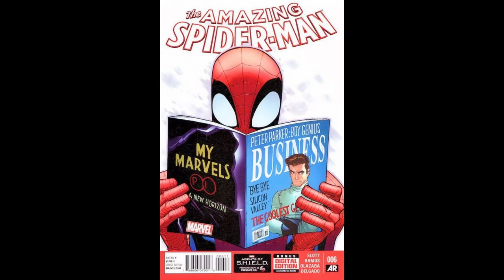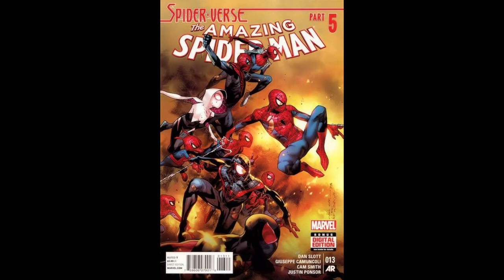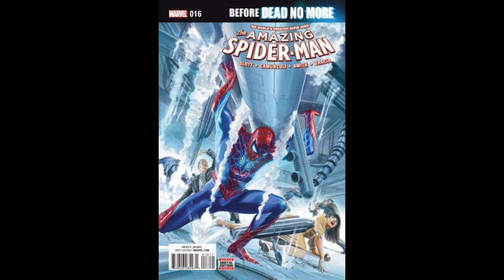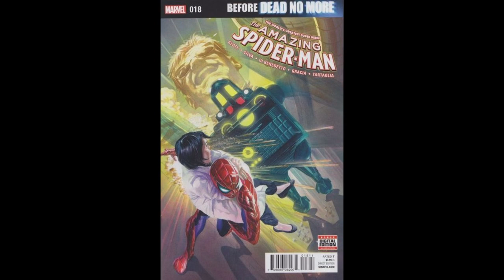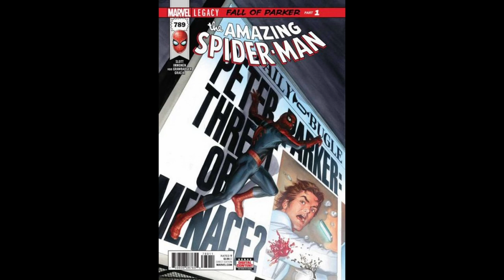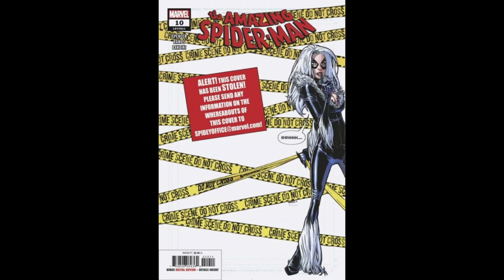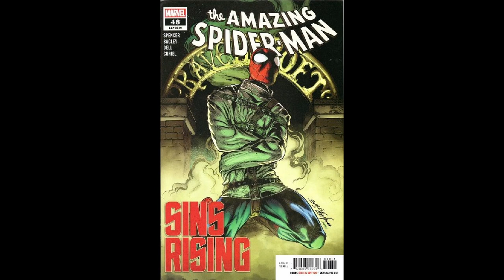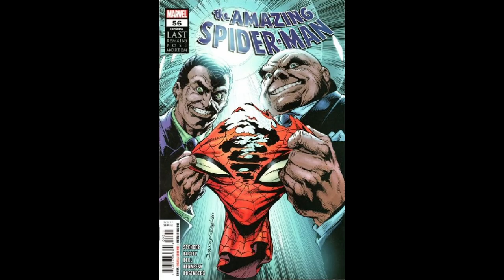Amazing Spider Man Marvel Comic Covers Vol 4,5 & 6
A look at Amazing Spider Man's covers from vol 4,5,& 6.